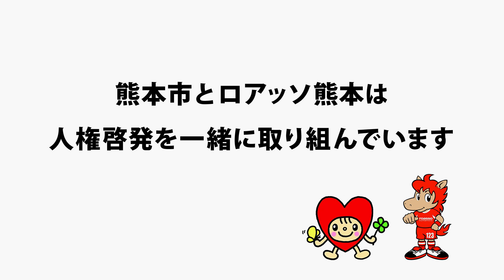ロアッソ熊本・熊本市人権啓発CM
現在、ホームゲーム会場の大型ビジョンで放映をしている「熊本市 と ロアッソ熊本 の 人権啓発 CM」が明日8/22（土）より熊本県内民放4局にて約1ヵ月間、どこかの時間で放送されます。
このCMを見て皆様も改めて人権について考えましょう！